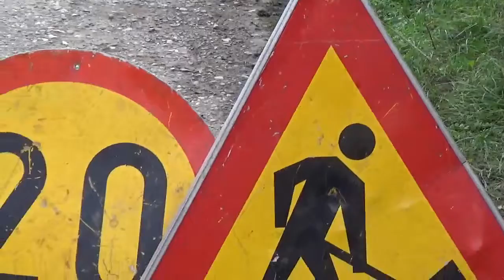Pirot, 28.10.2020, Radovi na vodovodnoj mreži u Dalmatinskoj ulici